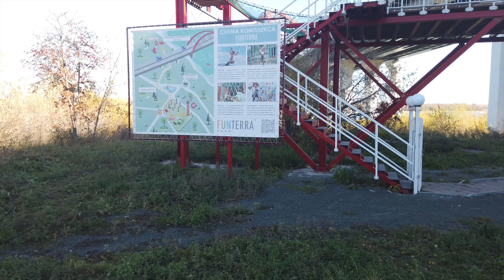Прогулка по Новосибирску в 4К. Парк "Бугринская роща"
Это цикл видео роликов о нашем городе Новосибирске. Прогулки по его улицам и площадям без комментариев с сохранённой атмосферой и звуками окружающего мира вокруг нас. Очередные ролики будут выходить по средам и воскресеньям в 15-00 МСК. This is a series of video clips about our city of Novosibirsk. Walking through its streets and squares without comment with the preserved atmosphere and sounds of the surrounding world around us. Write your comments! The next videos will be released on Wednesday and Sunday at 15-00 Moscow Time.